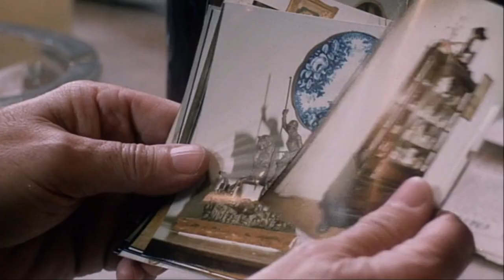GOLDIE ENS | Touch Me Like You´ve Always Touched Me | Kamarád do deště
Rakouská zpěvačka GOLDIE ENS, velká legenda 70 a 80. let nazpívala skvělou píseň Jindřicha Parmy, v roce 1986, která se objevila o 2 roky později ve filmu "Kamarád do deště", režizéra Jaroslava Soukupa,  s Lukášem Vaculíkem a Sagvanem Tofi v hlavních rolích.